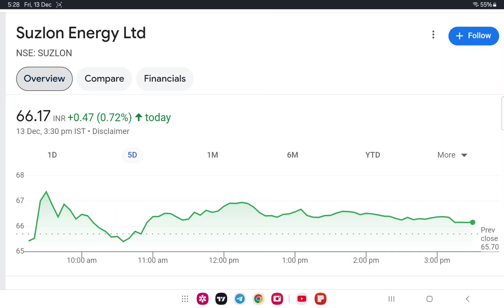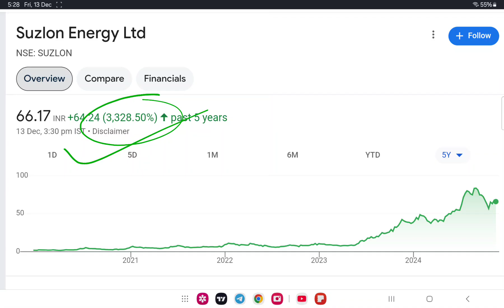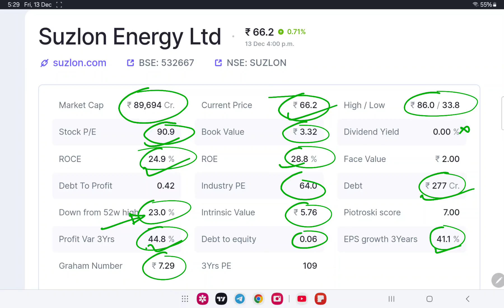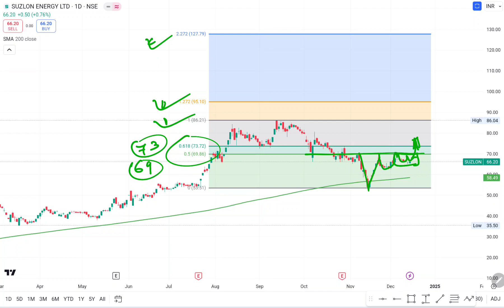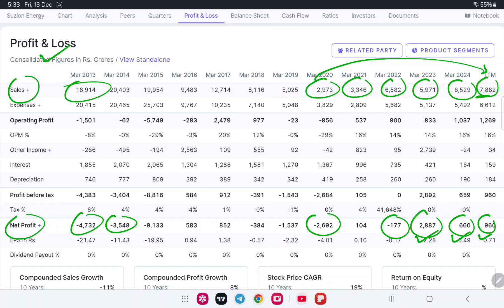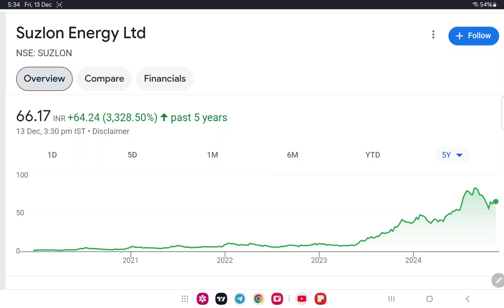Suzlon Latest news today | Suzlon Energy Analysis